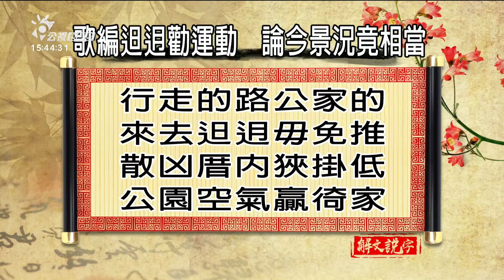【下晡新聞精選】20200214 解文說字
台灣話藝術媠閣好
國禎解釋兩句仔予你參考

亂世豪門：拜一到拜五 10:00
四節新聞 ：　逐工（每天）09:00 / 12:00 / 15:00（拜一至拜五） / 19:00